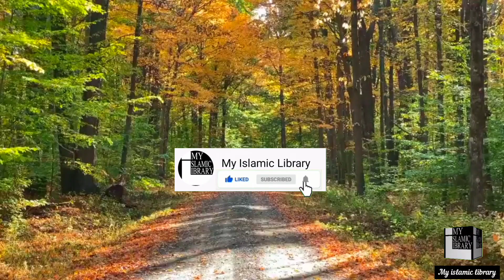Nahjul Balagha|| Imam Ali a.s k khutbat || Toheed ki gawahi || My islamic library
Nahjul Balagha
Khutbat Mola Ali a.s
تو حید کی گواہی

مولا علیؑ کے خطبات, نہج البلاغہ اردو زبان میں